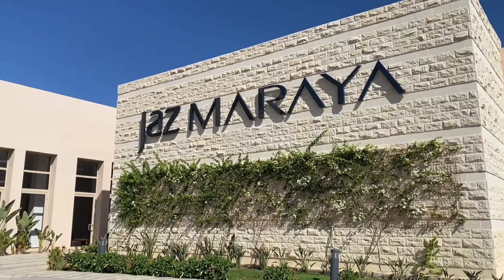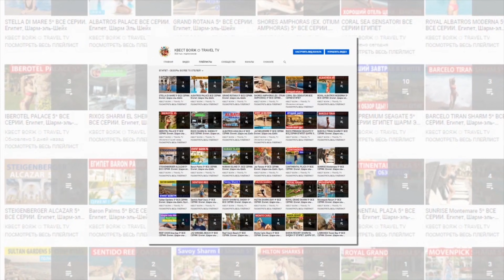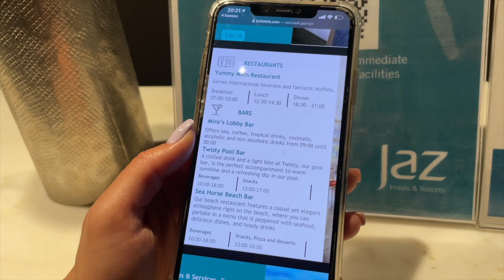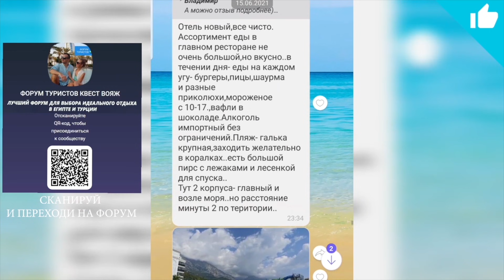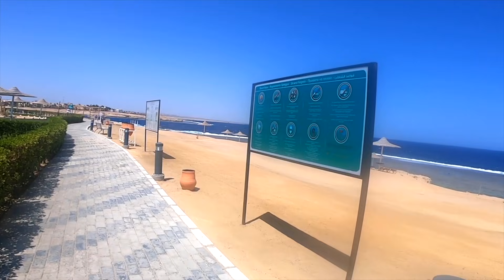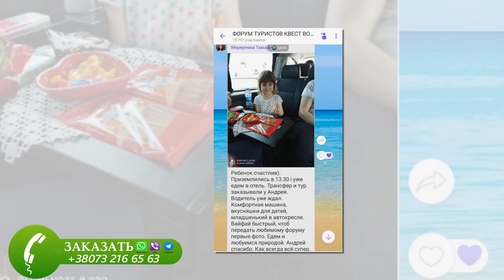ЕГИПЕТ Jaz Maraya Resort 5* ОБЗОР ОТЕЛЯ ПЛЯЖ РИФ ТЕРРИТОРИЯ ОТЕЛЯ. Лучшие отели Марса Алам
🔥 ЗАКАЗАТЬ ТУР В ЛЮБОЙ УГОЛОК МИРА ПО ВЫГОДНОЙ ЦЕНЕ ПИШИТЕ:
✅ Сообщество Горящие туры от Квест Вояж (viber) СУПЕР ЦЕНЫ НА ОТЕЛИ/ ОТЕЛИ ЦЕНА-АЧЕСТВО
👨‍👩‍👧‍👧ФОРУМ ТУРИСТОВ Египет, Турция в Viber (последние отзывы об отелях, делимся видео, отзывами, фото и советами)
📸 МЫ В INSTAGRAM (много отзывов про экскурсии и отели, все поделено по историям) @kvest_voyage

📸 INSTAGRAM Андрюши (про жизнь в Грузии, Турции и Египте. Фото и видео) @mr_andryusha
✅ НАШ СЕМЕЙНЫЙ КАНАЛ ПРО ЖИЗНЬ В ЕГИПТЕ (цены на аренду жилья в Египте, цены на продукты в Шарм эль Шейх, цены на коммунальные услуги, магазины для покупок и многое другое)